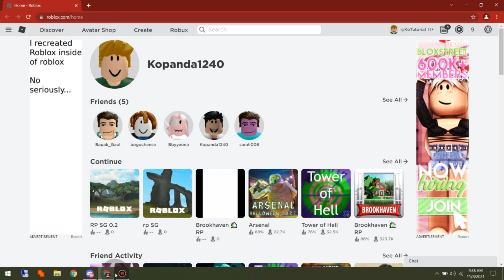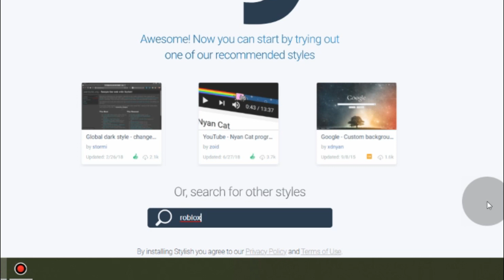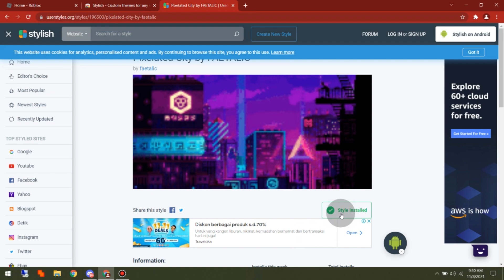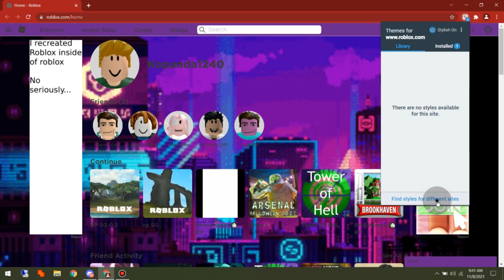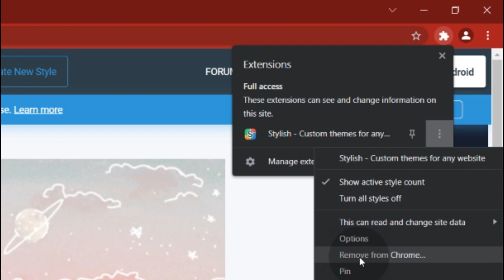Cara Terbaru Merubah Background Roblox di Laptop/PC - Ko Tutorial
Di Video kali ini Ko Tutorial akan memberitahu kalian bagaimana Cara Terbaru Merubah Background Roblox di Laptop/PC

Nah jadi tonton dari awal sampai akhir agar kalian paham bagaimana Cara Terbaru Merubah Background Roblox di Laptop/PC

Tag: .